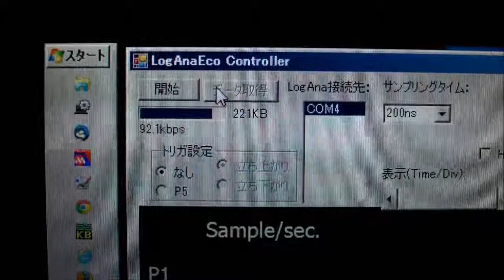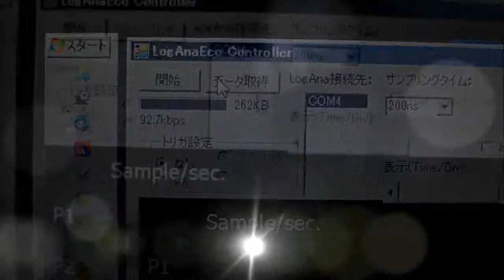DIY Logic Analyzer ( PIC ) max. 5 MSPS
DIY Logic analyzer
8Ch, 5 MSPS, 1Mbits memory
PIC16F648A
74HC404 x2 (memory address counter)
20MHz Crystal
PL2303HXC